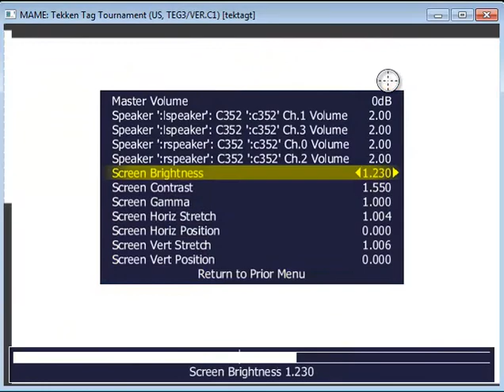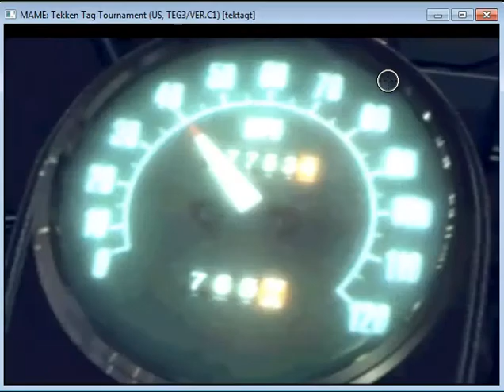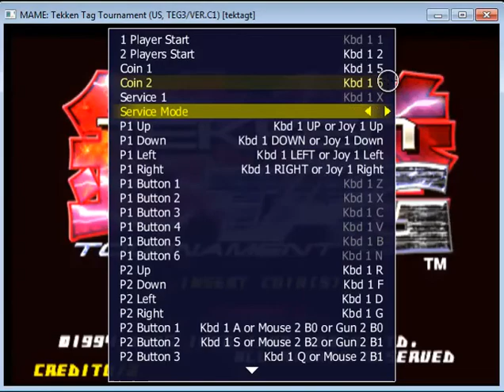tekken tag tournament mame 148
it works 100 %